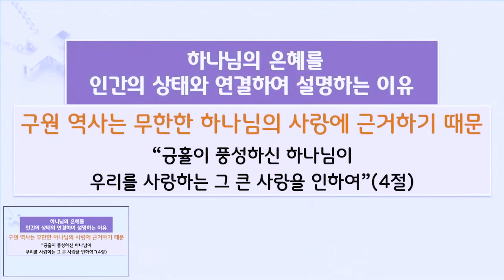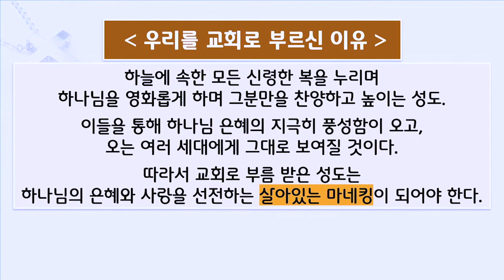(06.09) 하나님의 마네킹 / 에베소서 2장 4~7절 / 손성훈 목사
하나님의 마네킹

손성훈 목사

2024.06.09